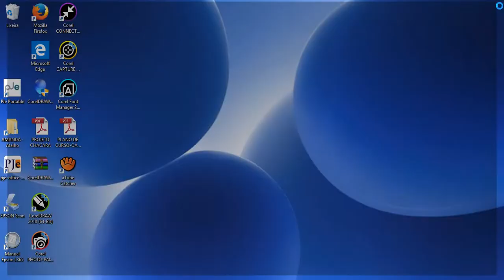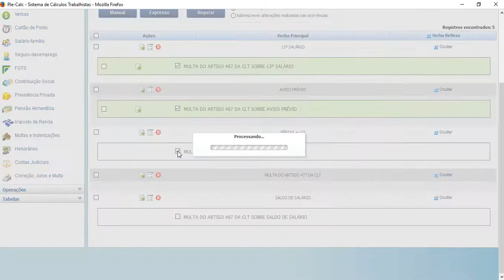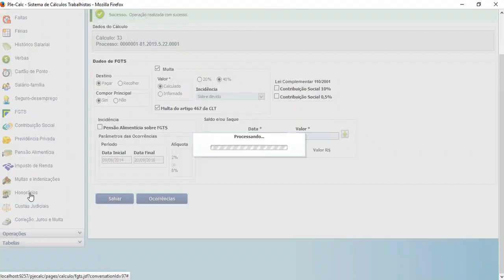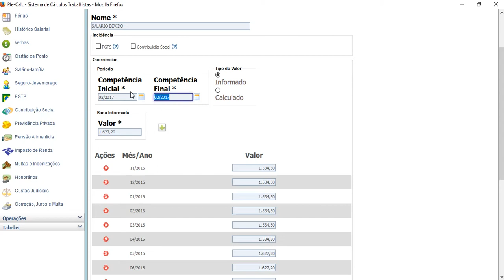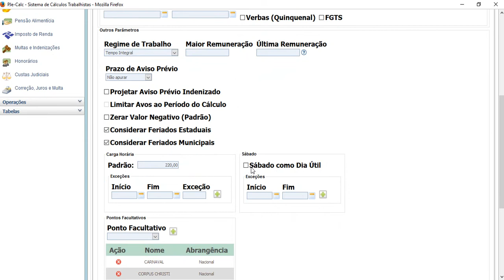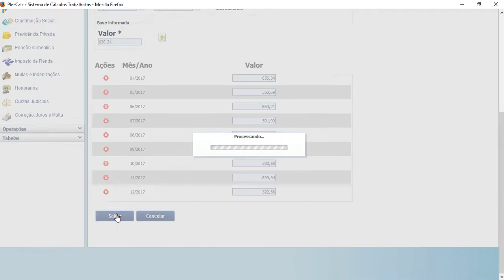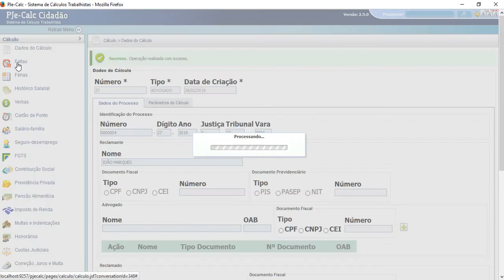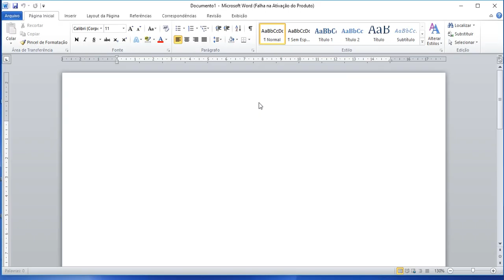EJUD TRT22 - Curso de PJe Calc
Curso do sistema PJe Calc ministrado pela servidora Amanda Santos Teixeira